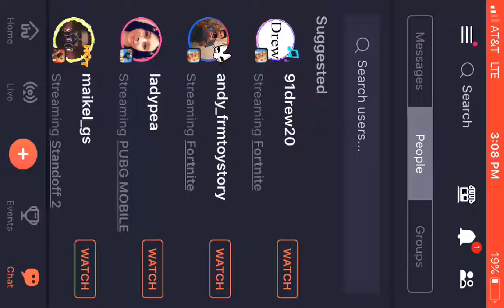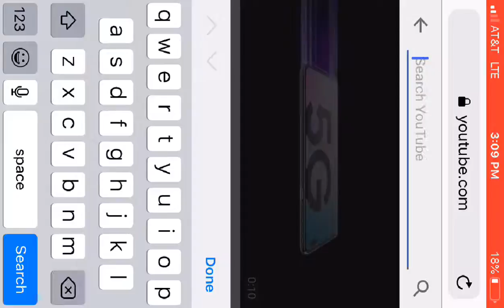Random Duos Fortnite